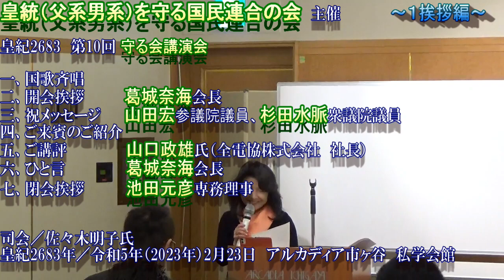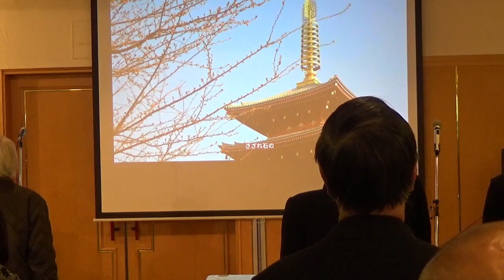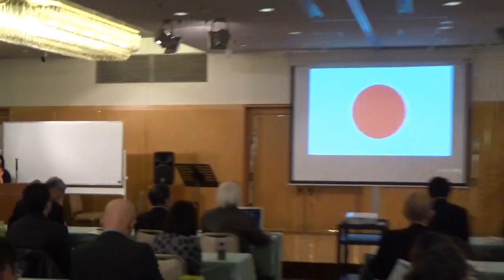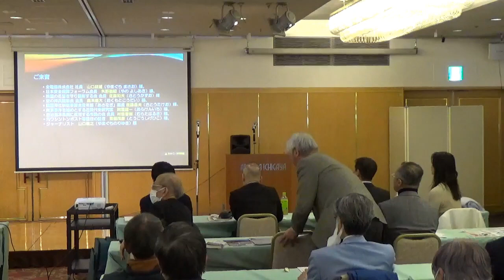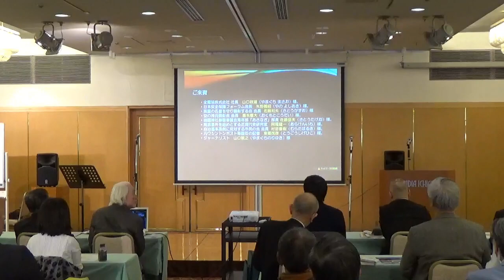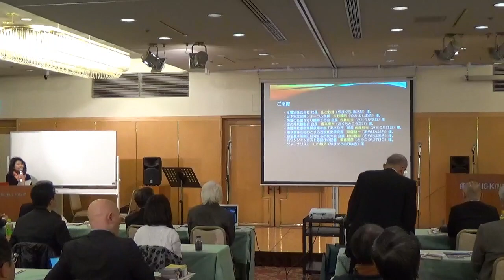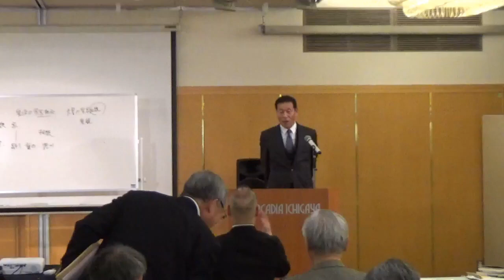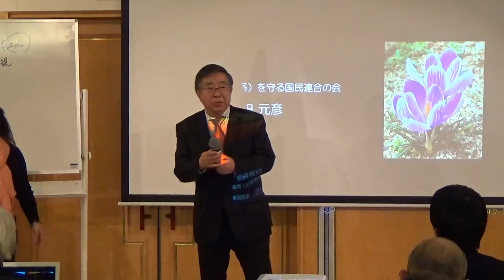【1/4挨拶編】国歌斉唱、葛城奈海会長挨拶、国会議員メッセージ、ご来賓紹介、他2023/2683-2-23第10回皇統を守る会講演会※１